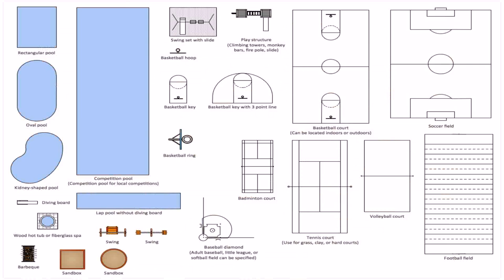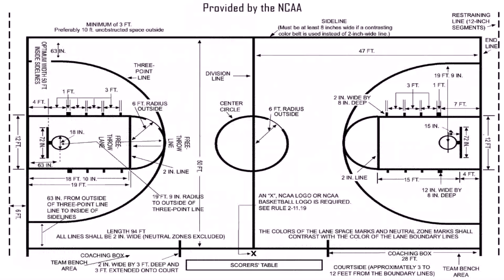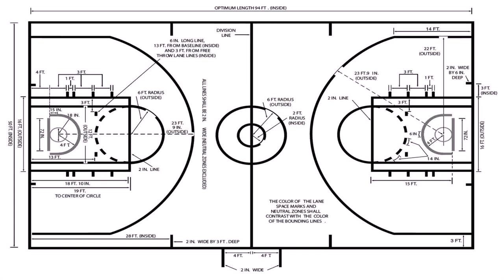House Plans Indoor Basketball Court (see description)